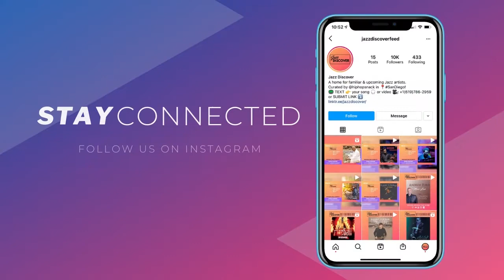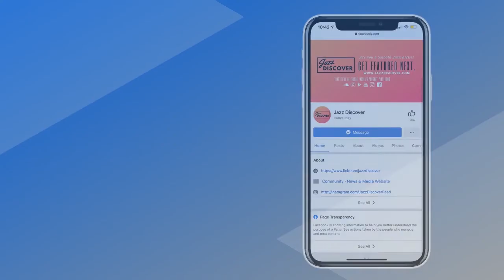Tony Exum Jr. ft. Desmond Motown Washington - Get At You (New 2021 Smooth Jazz, Jazz Discover)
❌ |  IMPORTANT | ❌
All submissions (music/video) and also business and/or copyright inquires 👇